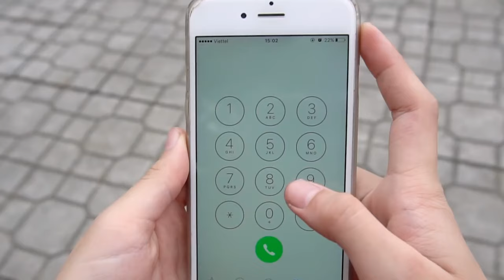Five Little Monkeys